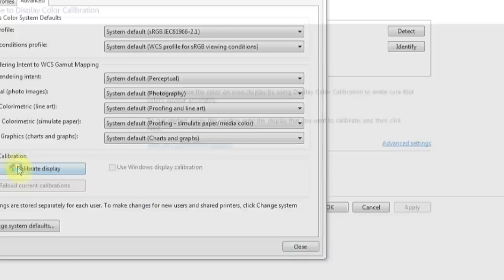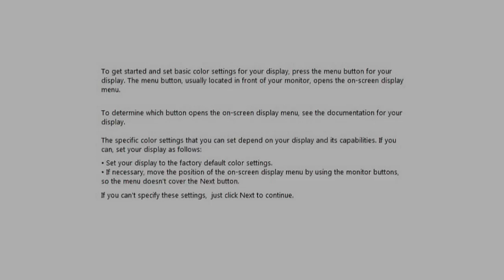How to Clear a Blurry Screen & Return to Sharp Contrast : Computer Skills & Functions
Clearing a blurry screen and returning to sharp contrast is something that you do directly through your monitor. Clear a blurry screen and return to sharp contrast with help from an expert in information systems, programming languages, web development, and network security in this free video clip.

Series Description: Using a computer is really quite easy and will benefit your daily life in many significant ways. Get tips on using a computer with help from an expert in information systems, programming languages, web development, and network security in this free video series.